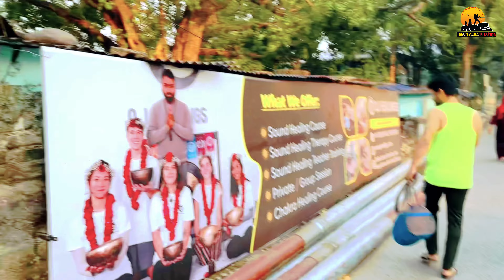Finally Goa dhund lia apne ghar ke pas Rishikesh me | Goa Beach Near Ram Jhula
My 1st Solo Trip to Rishikesh | Complete Travel Guide | 2 Days itinerary | Delhi to Rishikesh by bus

Best place to stay in Rishikesh | Best hostels in Rishikesh| Places to visit in Rishikesh| Solo Trip

I make videos related to travel and lifestyle. Hope you will enjoy your time here❤️